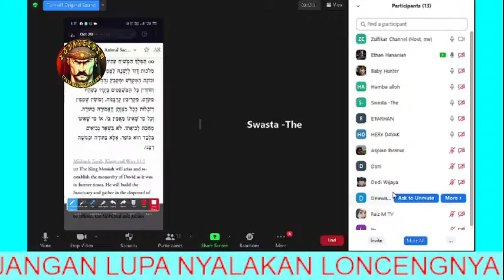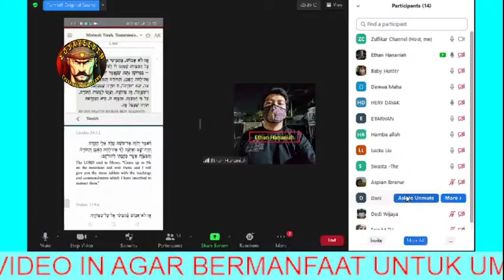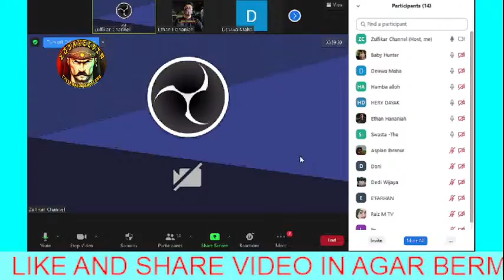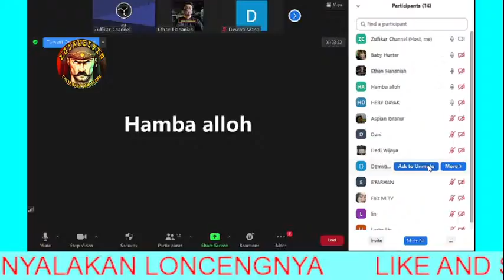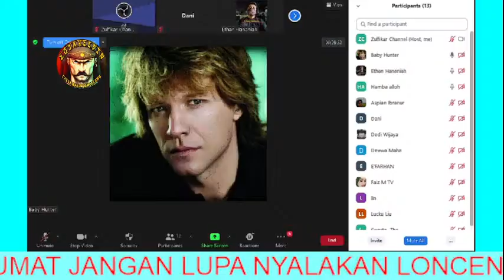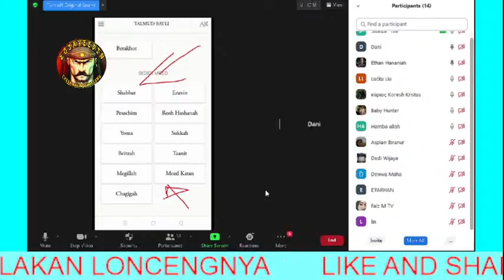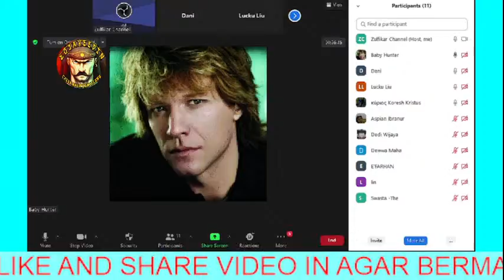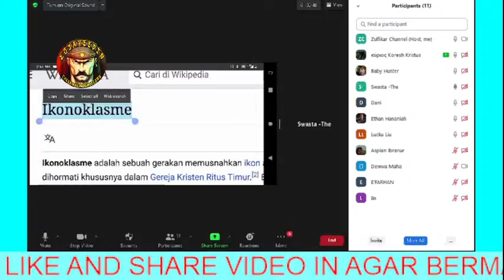❤️0t3n ini k4lau mn9huj4t seperti org 9! .l4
0t3n ini k4lau mn9huj4t seperti org 9! .l4